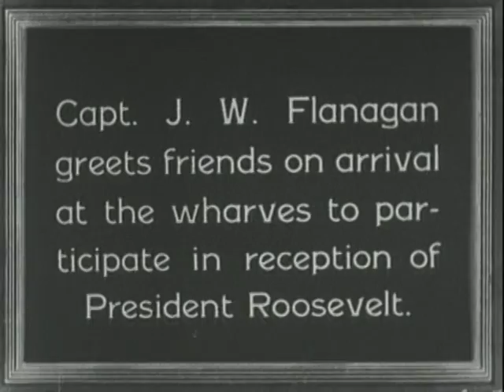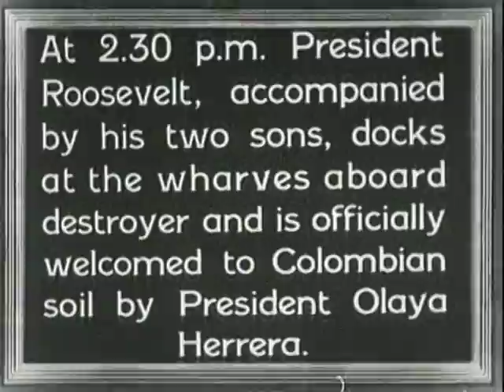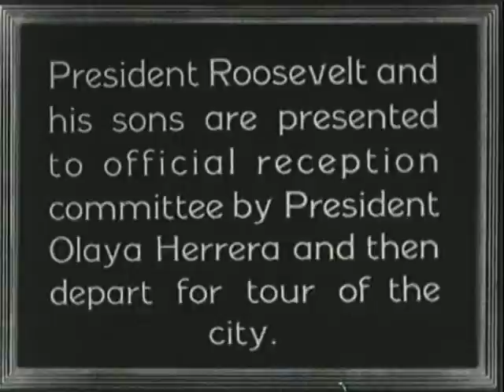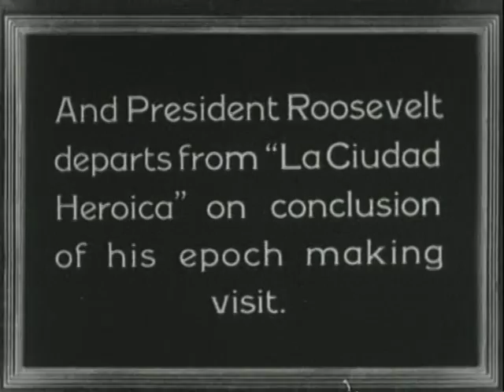FDR in Columbia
FDR in Columbia - FDR Presidential Library 1934 - Video 107 - MP71-8:13, Silent footage of Franklin D. Roosevelt at Cartegnea, Columbia, July 10, 1934 greeted by Capt. J.W. Flanagan and meeting with President Herrera. From President Roosevelt's collection. Archival footage from the FDR Presidential Library.